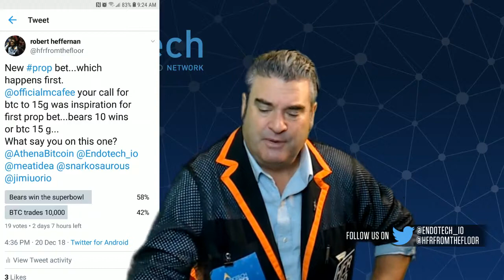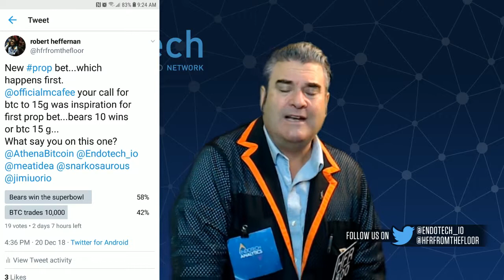Block Chain Vitals 21/12/2018 Mid-Day live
Robert Heffernan (Endotech.io, Co-Founder) talks crypto markets, emerging price action and his take on this emerging asset class.